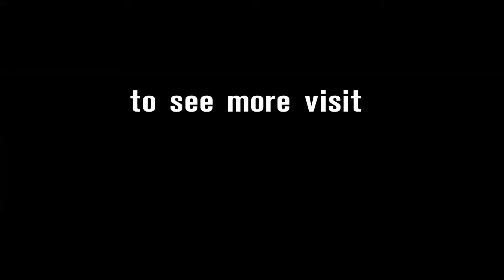Highlights of the first Tissot-Superpole of 2015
It was drama all the way in the opening Tissot-Superpole sessions of 2015, check out this video showing the best of the action from Phillip Island.